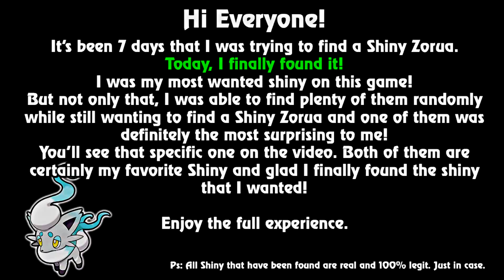My Favorite Shiny in Pokémon Legends: Arceus (HQ)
Hi Everyone!
It's been 7 days that I was trying to find my favorite Shiny: Hissuian Zorua.
I found it just today and I'm certainly very happy that I have found it!

During my research I have found other Shiny and the one that I was the most surprised was Zoroark in which is my second favorite in Legend Arceus.
I hope you'll enjoy the video experience, have a great day!

List:
0:00 Shiny Zoroark
6:43 Shiny Zorua
All gameplay and content included within this video are from my own recording and from my own gameplay using AverMedia as a source and my Nintendo Switch.